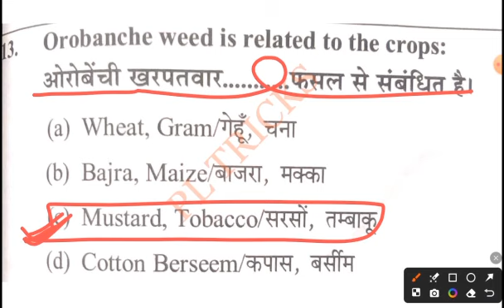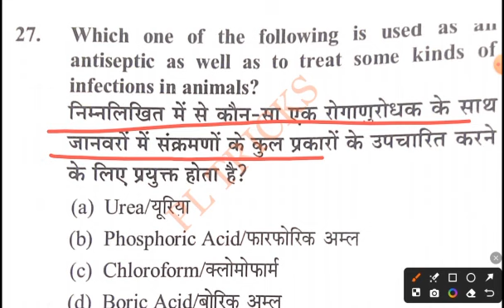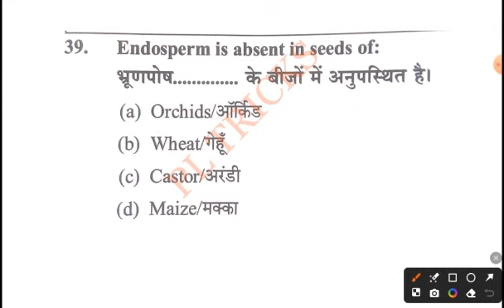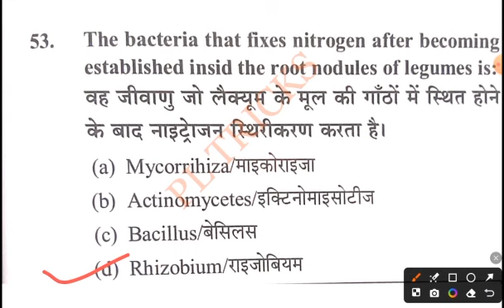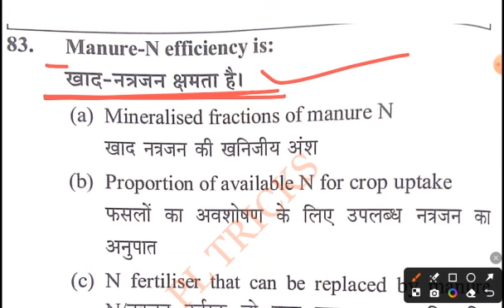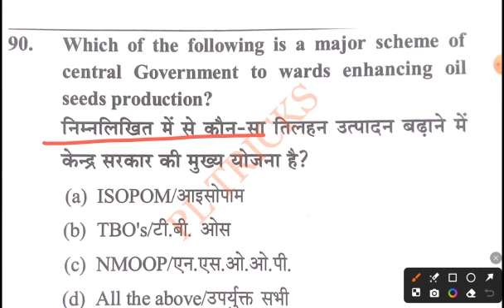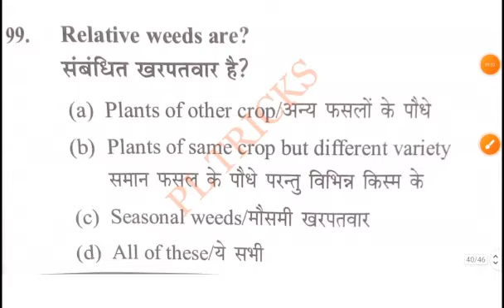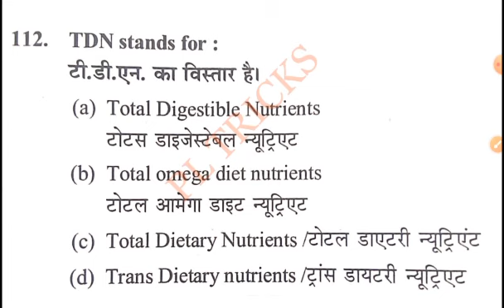UPSSSC AGTA 2024||UPSSSC TA 3446||कृषि विज्ञान के महत्त्वपूर्ण प्रश्न|UP AGTA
UPSSSC AGTA 2024||UPSSSC TA 3446||कृषि विज्ञान के महत्त्वपूर्ण प्रश्न|UPSSSC AGTA- कृषि 2024|UP AGTA||कृषि विज्ञान के महत्‍वपूर्ण प्रश्‍न उत्तर प्रदेश UPSSSC TA

UPSSSC कृषि प्राविधिक सहायक | Plant Physiology | AGTA Preparation Class

UP STA /AGTA 2024 New Vacancy Latest News today || agta upsssc latest news |UPSSSC AGTA | Agta 2024

UP AGTA 2024 New Vacancy Latest News today || agta upsssc latest news |UPSSSC AGTA | Agta 2024

UPSSSC AGTA 2024 New Vacancy Latest News today || agta upsssc latest news |UPSSSC AGTA | Agta
UPSSSC AGTA-3446|

UPSSSC कृषि प्राविधिक सहायक हिंदी में Upsssc AGTA Preparation in Hindi with pltricks UPSSSC AG TA 2023 Classes.

UPSSSC कृषि प्राविधिक सहायक (AGTA 2024) PLAYLIST LINK:-

UP स्पेशल GK  AGTA EXAM 2024  PLAYLIST LINK:-

UPSSSC COMPUTER 2024 PLAYLIST LINK:-

UPSSSC AGTA कृषि प्राविधिक |

AGRONOMY कृषिविज्ञान |
UPSSSC AGTA 2024 |

agriculture
upsssc_ta
Upsssc_can_super
Agriculture
Agriculture
Agri